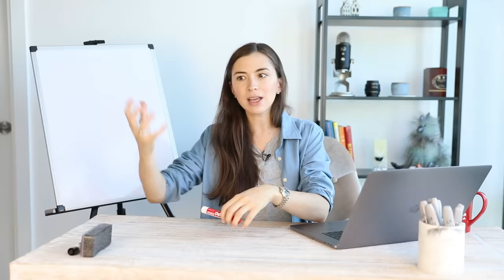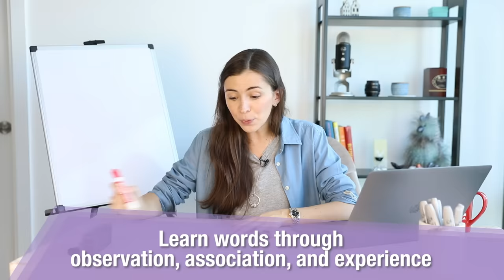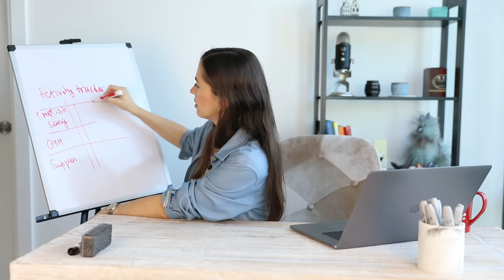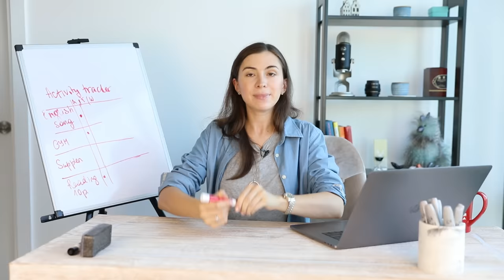How to think in English and stop translating in your head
Have you ever struggled to respond quickly in a conversation, haven't you? It means that you translated your answer from your mother tongue into English in your head before saying it out loud. This is a bad habit! In this video, I am going to tell you my story and give some tips on how to start thinking in English instead of translating into it!

0:49 – My story
3:09 – Travel and practice English with native speakers
3:29 – Read books and journals in English
4:00 – Make learning English entertaining
4:20 – Learn new information in English
4:47 – Avoid translation while learning new words
5:59 – Daily activities in English
7:09 – Exercise with your favourite songs
7:58 – Be consistent